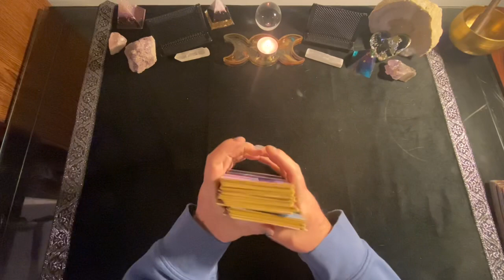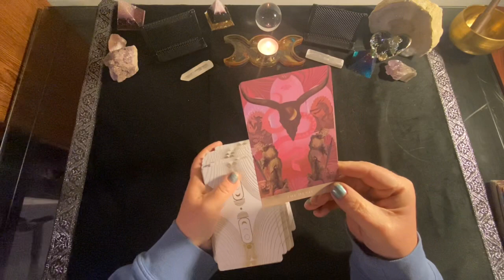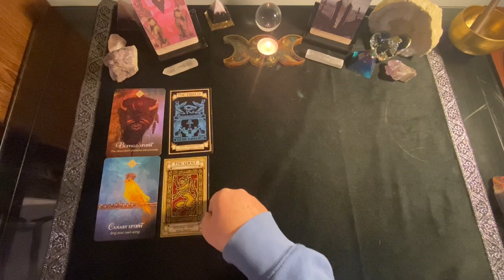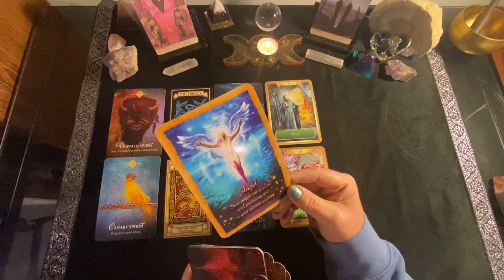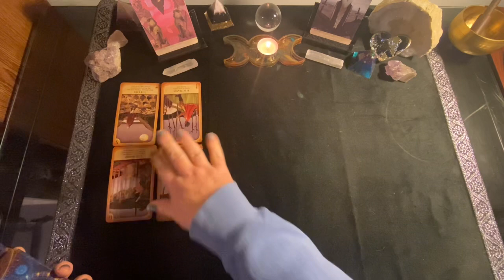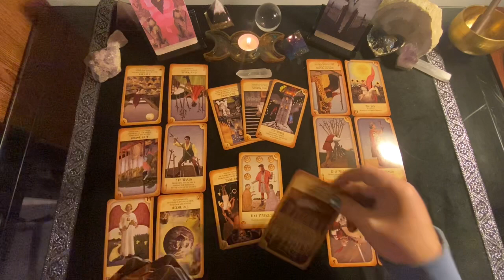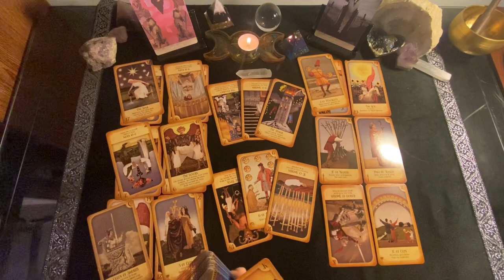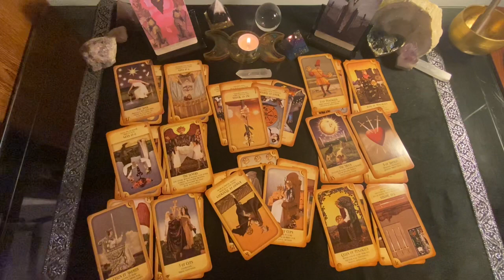VIRGO TAROT READING ♍️ Someone is jealous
Virgo Tarot reading. This is a timeless reading.